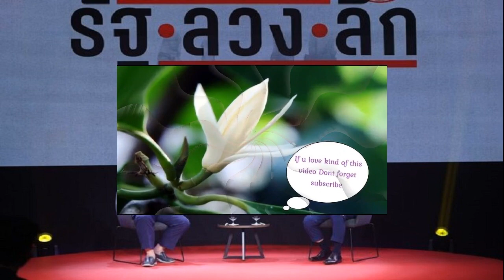เปิดโผ ล่าสุด ครม เศรษฐา เซอร์ไพรส์ รมว กลาโหม พีระพันธุ์ นั่งพลังงาน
เปิดโผล่าสุด ครม.เศรษฐา เซอร์ไพรส์ รมว.กลาโหม ผลักดันนโยบายลดการเกณฑ์ทหาร ใช้สมัครใจ พีระพันธุ์ ได้ รมว.พลังงาน

วันที่ 22 ส.ค.2566 หลัง นายเศรษฐา ทวีสิน แคนดิเดตนายกรัฐมนตรี พรรคเพื่อไทย ได้เสียงเห็นชอบจากรัฐสภา ให้เป็นนายกรัฐมนตรี คนที่ 30 ด้วยคะเสียงที่เห็นชอบ 482 เสียง
ผู้สื่อข่าวรายงานว่า ในส่วนของโผ ครม. ล่าสุด นายเศรษฐา ทวีสิน จะเป็นนายกรัฐมนตรี ควบ รมว.คลัง , นายสุทิน คลังแสง ส.ส.บัญชีรายชื่อ พรรคเพื่อไทย เป็น รมว.กลาโหม เพื่อดำเนินนโยบาย ลดการเกณฑ์ทหาร ใช้สมัครใจ และนำหน่วยบัญชาการทหารพัฒนา มาช่วยเหลือเกษตรกร
โผ ครม. “นิด 1” สะพัด ‘เศรษฐา’ นายกฯ ควบคลัง ปูด ‘ชลน่าน’ นั่ง รมว.สาธารณสุข
นายจุลพันธ์ อมรวิวัฒน์ ส.ส.เชียงใหม่ จะเป็น รมว.ต่างประเทศ นายพีระพันธุ์ สาลีรัฐวิภาค หัวหน้าพรรครวมไทยสร้างชาติ เป็น รมว.พลังงาน

พ.ต.อ.ทวี สอดส่อง ส.ส.บัญชีรายชื่อ พรรคประชาชาติ เป็น รมว.ยุติธรรม พล.ต.อ.พัชรวาท วงษ์สุวรรณ ประธานที่ปรึกษาพรรคพลังประชารัฐ เป็น รองนายกฯ ควบ รมว.ทรัพยากรและสิ่งแวดล้อม นายประเสริฐ จันทรรวงทอง ส.ส.บัญชีรายชื่อพรรคเพื่อไทย เป็นรมว.ดิจิทัลเพื่อเศรษฐกิจและสังคม (ดีอีเอส) และ นายสุริยะ จึงรุ่งเรืองกิจ แกนนำพรรคเพื่อไทย เป็น รมว.คมนาคม